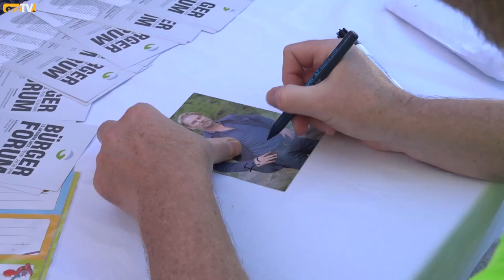Hospiz-Spendenlauf im September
BREITENBRUNN: Der Hospiz-Spendenlauf in Erlabrunn ist zu einer festen Größe geworden. Konzipiert für Jung und Alt hat er sich als willkommene ideelle und finanzielle Unterstützung des dortigen stationären Hospizes, dem einzigen des Erzgebirgskreises, etabliert.